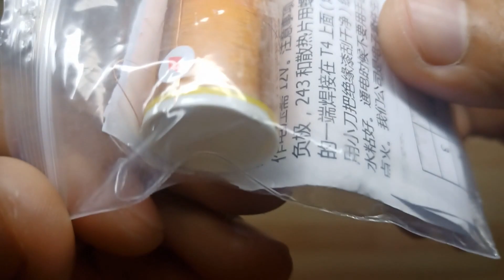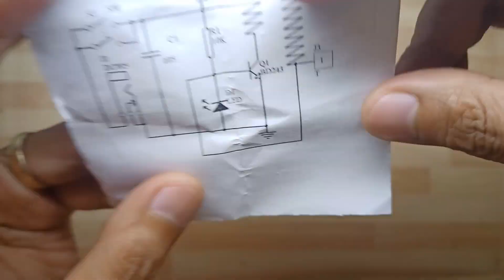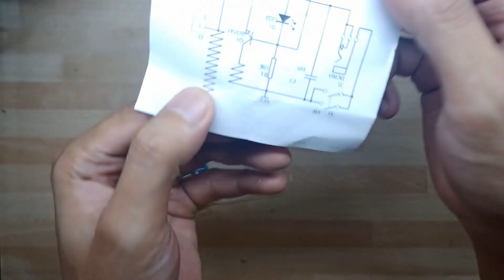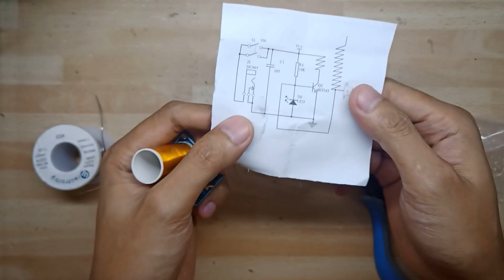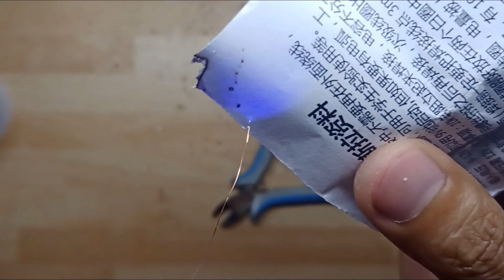TESLA COIL KIT DIY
2. Mini Tesla Coil w/ Audio input